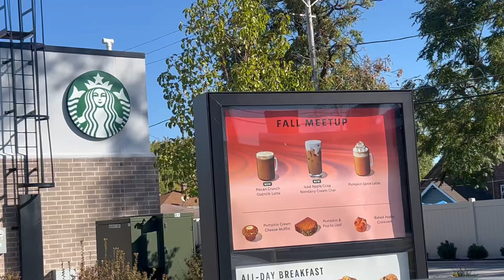Vlogtober 2024: Day 10-Friday Fall Favorite: Starbucks Iced Apple Crisp Nondairy Cream Chai